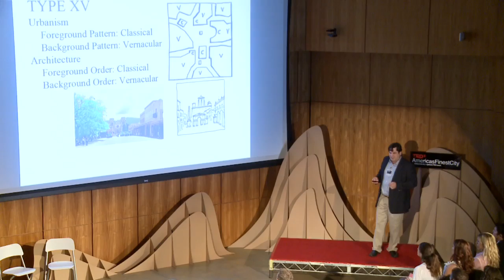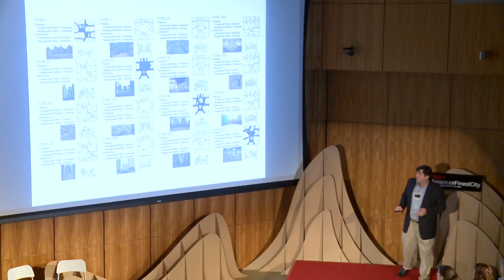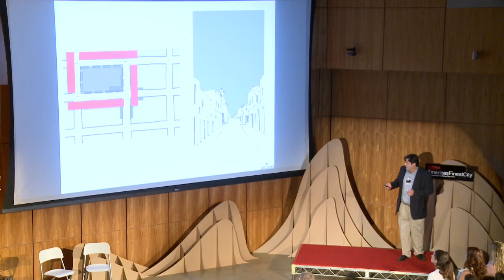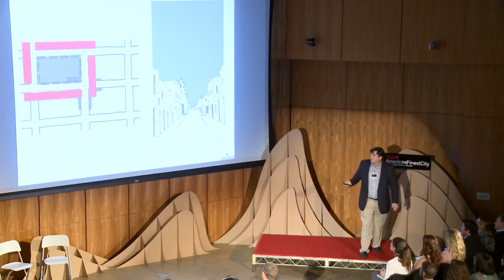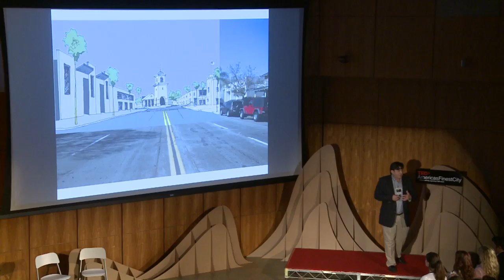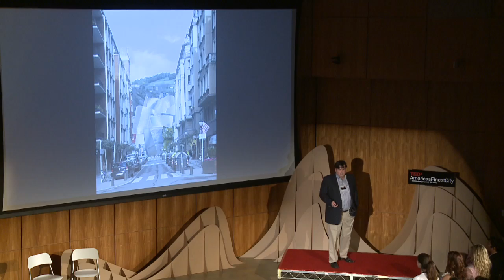Coding for Community Character: Howard Blackson at TEDxAmercasFinestCity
The Architecture of Community

Howard Blackson Urban Designer -- Placemakers

As a Principal & Director of Planning, for PlaceMakers, Howard's approach to coding allows jurisdictions to design for social, economic, and physical complexity at the neighborhood scale. His current work formulating local development models to leverage economic value engages the California redevelopment debate, mollifying reactive NIMBY fears through an explicit "architecture of community."

A native San Diegan with 20-years of professional urban design experience, Howard is working toward continuing our city's pivotal role in redefining our nation's built environment over the last century. From Goodhue's inventive Spanish Colonial Revival classicism in 1915; to the Federal Housing Authority's unveiling of subsidized suburban sprawl in 1935; to the triumphant return of mixed-use villages as demonstrated by the Uptown District in 1986, the future of how we build our communities is once again being drawn in San Diego.

Howard believes planning means more than just the organization of infrastructure. It's the art of the process that results in the places we love the most — and that hold the greatest value over time.

TED was founded in 1984. The annual TED conference brings together the world's leading thinkers and doers to share ideas that matter in a variety of disciplines -- technology, entertainment, science, humanities, business, art, design. Short talks, demonstrations and performances are given by hand-picked beacons of inspiration, and all volunteer their time and expertise for no money. They do it for the experience, for the TED name, and for the chance to be heard and share their passion.

In the spirit of "ideas worth spreading," TED has created TEDx, a program of local, self-organized events that bring people together to share a TED-like experience.